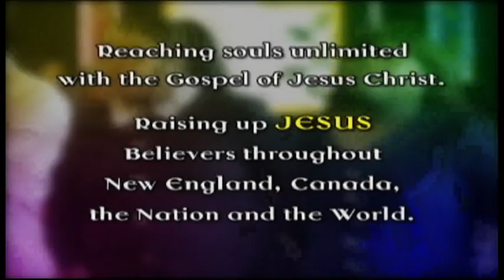Your Believing Makes It Possible! (Pt. 1)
Pastor E.I. Osborne Jr. of the Deliverance Revival Tabernacle and The Time Is Now radio and television program preaches how Your Believing Makes it Possible!

Isaiah 53 King James Version (KJV)
53 Who hath believed our report? and to whom is the arm of the Lord revealed?

2 For he shall grow up before him as a tender plant, and as a root out of a dry ground: he hath no form nor comeliness; and when we shall see him, there is no beauty that we should desire him.

3 He is despised and rejected of men; a man of sorrows, and acquainted with grief: and we hid as it were our faces from him; he was despised, and we esteemed him not.

4 Surely he hath borne our griefs, and carried our sorrows: yet we did esteem him stricken, smitten of God, and afflicted.

5 But he was wounded for our transgressions, he was bruised for our iniquities: the chastisement of our peace was upon him; and with his stripes we are healed.

9 That if thou shalt confess with thy mouth the Lord Jesus, and shalt believe in thine heart that God hath raised him from the dead, thou shalt be saved.

Mark 9:23 King James Version (KJV)
23 Jesus said unto him, If thou canst believe, all things are possible to him that believeth.

Genesis 12:3 King James Version (KJV) "And I will bless them that bless thee, and curse him that curseth thee: and in thee shall all families of the earth be blessed."

Romans 4:18 King James Version (KJV) "Who against hope believed in hope, that he might become the father of many nations, according to that which was spoken, So shall thy seed be."

Jesus cursed the fig tree
Mark 11:23
23 For verily I say unto you, That whosoever shall say unto this mountain, Be thou removed, and be thou cast into the sea; and shall not doubt in his heart, but shall believe that those things which he saith shall come to pass; he shall have whatsoever he saith.

24 Therefore I say unto you, What things soever ye desire, when ye pray, believe that ye receive them, and ye shall have them.

Numbers 14

Job Pastor E.I. Osborne Jr. of the Deliverance Revival Tabernacle and The Time Is Now radio and television program give his sermon from Bible scriptures

Due To The Church Fire
Our Second Service On Sunday
Will Be Held At 12:00 PM At
The Inn At Brookline
1200 Beacon St.